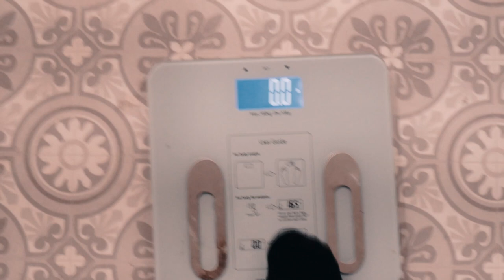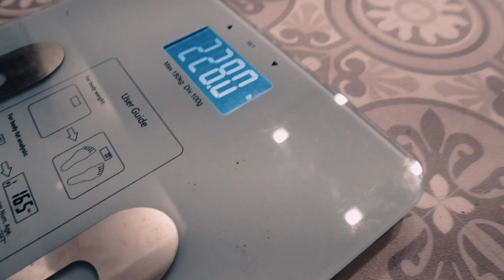I GOT FAT - OFFICIAL WEIGH IN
😁All Support Is Super Appreciated.